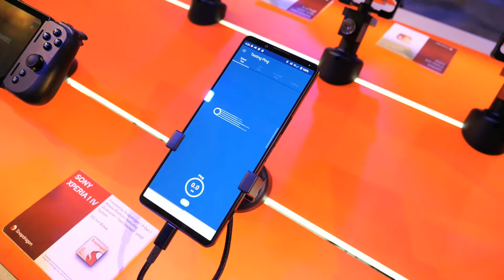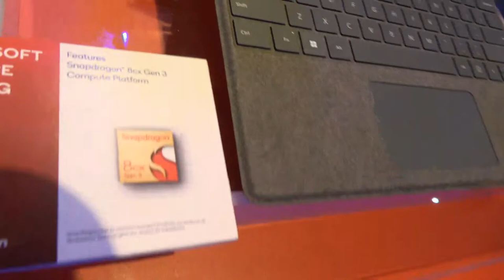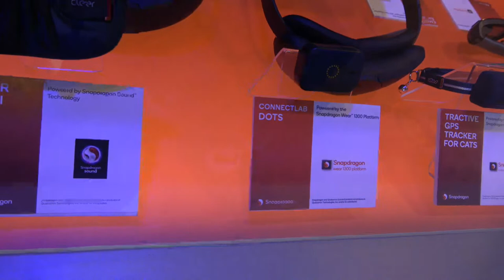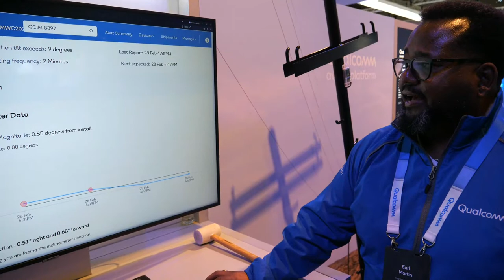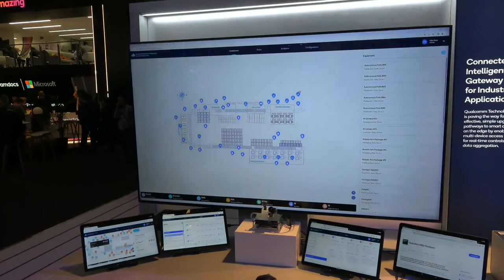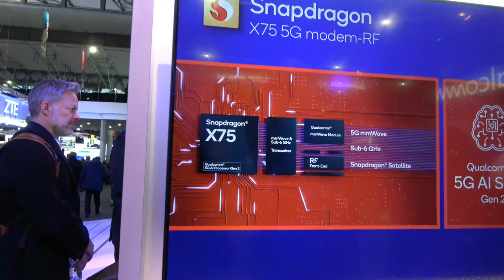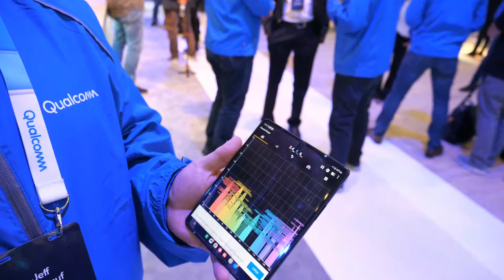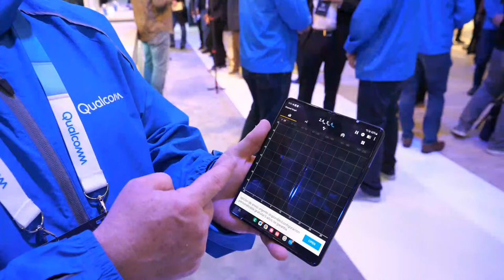Qualcomm Booth Tour at MWC 2023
Booth Tour with Qualcomm at Mobile World Congress 2023 in Barcelona, the world’s most influential connectivity industry event where leading companies and trailblazers share the latest thought leadership about the future of connectivity. They’re accelerating innovation and digital transformation in mobile computing, XR, automotive, wireless fiber, the modern network, and more. Discover how they enable the intelligently connected future.

Jeff from Qualcomm introduces the Snapdragon processors that power many consumer devices, including those with 5G and millimeter wave communications capabilities. The video showcases the impressive speeds and data throughput of these processors, using three devices that are all connected to a 5G millimeter wave network. Jeff's colleague talks about the advantages of millimeter wave over Wi-Fi due to the former's availability of bandwidth. The video also discusses Qualcomm's artificial intelligence technology, which is integrated into its modems for better coverage and reduced power consumption. Other topics include the Snapdragon compute platform, which is used in PC chipsets, and the Snapdragon TV platform. The speaker discusses how they allowed blueprints to be available to integrators around the world, for applications such as bridges or tracking devices. They mention that their features are leveraging Qualcomm Technologies, such as connectivity and tracking capabilities. They also demonstrate an IoT robotics platform that is a reference design for connected intelligent gateway applications. The platform provides connectivity means, wired or wireless, and can connect to a private 5G or 4G cellular network. They showcase how this platform can be used in industrial settings with multiple sensors to give a consolidated picture of what's happening. Additionally, they discuss the latest Qualcomm technology, the X75, which is their sixth generation of modern RF for 5G. The X75 has a new architecture for transceivers, integrating sub 6 and millimeter wave in a single transceiver, reducing power consumption. They also discuss the introduction of the first and second generations of AI processors, enhancing the performance of radio conditions, and more. (chatgpt generated paragraph based on auto subtitle)